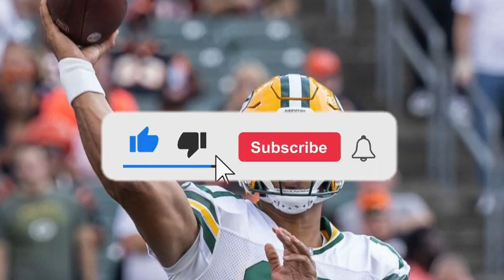YOU NEED TO SEE THIS, IT JUST HAPPENED AT THE GREEN BAY PACKERS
gather around for the most exciting news in the world of Green Bay Packers! Welcome to the Green Bay Packers News Channel, your ultimate source for everything related to your beloved team. We are here to bring you all the latest updates, breaking news, and thrilling stories straight from the heart of the Packers' universe.

From epic game highlights to behind-the-scenes interviews, we've got you covered. Our dedicated team is constantly on the lookout for the juiciest scoops, so you can stay informed about every touchdown, interception, and game-changing play.

But that's not all! We're not just about the on-field action. We'll delve into the lives of your favorite athletes, giving you an exclusive glimpse into their training routines, personal journeys, and the incredible dedication they bring to the game.

Remember, this channel is designed for die-hard Packers fans like you. Get ready to immerse yourself in the world of the Packers and join the passionate community of Cheeseheads from around the globe.

The excitement is just getting started. Together, let's celebrate the rich legacy of the Green Bay Packers and create unforgettable memories along the way.